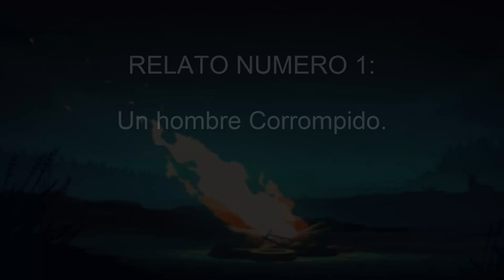Historia/Lore de Cartas de Yu-Gi-Oh! (#1) : Loquendo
No se si uno de ellos sea oficial,pero creo que se merecen ser escuchadas n_N